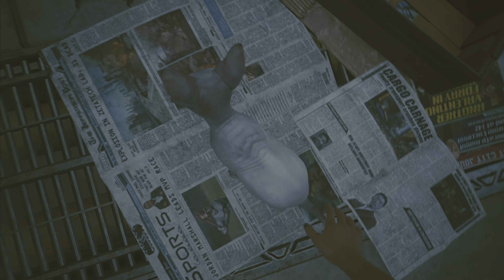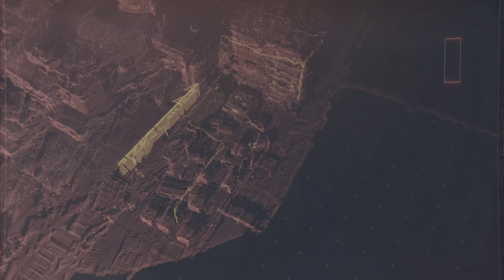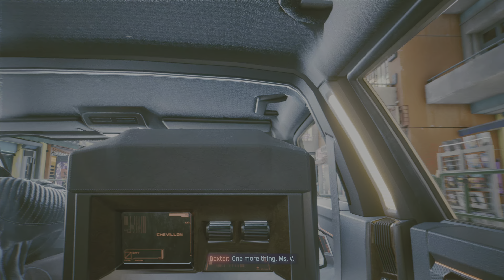CYBERPUNK 2077 ep2 (PS5 4k 60FPS HDR)